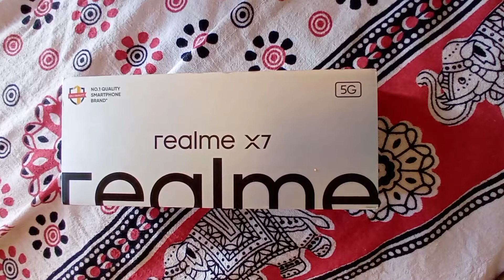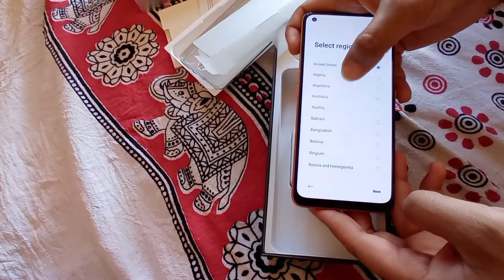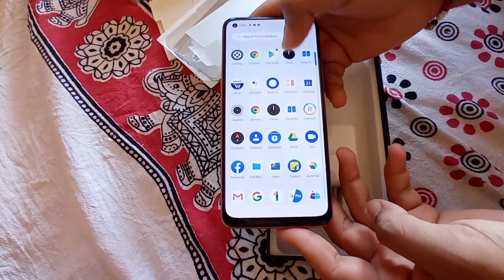Realme X7 5G || Unboxing and First look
Future in Style

From ₹ 19,999

phone features

Dimensity 800U
5G Processor

340,000+ AnTuTu Benchmark*
50W SuperDart Charge

50% Battery in 18 Minutes*

16.3cm(6.4”) Super AMOLED Fullscreen

Ultra-fast In-display
Fingerprint Sensor

64MP AI Triple Camera

119° Ultra Wide-angle*

176g Super Silm & Light*

Two Brilliant Color Options

4310mAh Massive Battery

UNBELIEVABLEPERFORMANCE

Powered for Gaming

The realme X7 is packed with specs perfect for gaming -- the Dimensity 800U is equipped with a 7nm octa-core CPU and two A76 cores clocking in at 2.4GHz and the GPU is empowered by the ARM Mali G57 with an AnTuTu score of 340,000+.

1.4 X

App Launch Faster

11%

CPU Performance

28%

GPU Efficiency

5G+5G Dual SIM Dual Standby

Get future proof for the next 5 years of mobile networks with all mainstream bands covered with SA/NSA dual-mode 5G. Dual SIM dual standby 5G means you can access 5G and download speeds of up to 2.34Gbps on both your primary and secondary SIM cards.

Smart 5G

Power Consumption Reduced by 30%*

Dual Network Acceleration

Wi-Fi / 5G Network Overlay

Off the Charts Charging Speed

The high efficiency 50W SuperDart Charge features a conversion rate of up to 97%, which means the realme X7's 4310mAh battery will charge to 100% in 47 minutes flat. In Super Power Saving Mode, your phone can remain in standby on 5% power for 25 hours.

18 Minutes

50% Battery

5 Levels

Intelligent Chip Protection

*Includes a 65W adapter compatible with multiple flash-charging devices.

Charging Speed Comparison

50W SuperDart
Charge

40W Fast
Charge

33W Fast
Charge

WONDERON THE SCREEN

Thousands ofBrilliant Colors

The realme X7 features a 16.3cm (6.4") Samsung AMOLED fullscreen with 1080P resolution. See clearly outdoors with Sunlight Mode, and protect your eyes with Eye Protection Mode. The 180Hz high touch sampling rate boosts sensitivity and responsiveness for gaming.

16.3cm(6.4")

Super AMOLED

90.8%*

Screen-to-body Ratio

180Hz

Touch Sampling Rate

600nits*

Peak Brightness

Unlock in a Blink

The realme X7's in-display fingerprint sensor maximizes internal space while providing a seamless experience when unlocking or making quick payments.

64MPVERSATILECAMERA

8MP Ultra
Wide-angle Lens

FOV 119°

64MP Primary Camera

f/1.8 Aperture, 6P Lens

Macro Lens

4cm Shooting Distance

Capture the Dramaof the Night

Normal

Super Nightscape

Normal

Super Nightscape

Night Filters | The Multifaceted Night

Flamingo

Cyberpunk

Modern Gold

Flamingo

Cyberpunk

Modern Gold

Flamingo

Cyberpunk

Modern Gold

footage

Ultra 64MP Mode

Ultra Wide Mode

16MP Selfie:Hello Gorgeous

AI Beauty

Portrait Mode

HDR Mode

Super Nightscape

Unlock the Content Creator in You

The UIS Max Video Stabilization using 119° ultra wide angle lens is shake-free and enables clear and stabilized videos without the need for a handheld gimbal.

Your Life on Film

Bring inspiration to life with the powerful Cinema Mode, featuring a Pro interface that supports for professional parameter adjustment.

More Exciting Features

4310mAh Massive Battery

Copper Liquid Cooling

Five Dimensional Cooling System

Hi-Res Audio Certification

REDEFININGEXCELLENCE

color

Fits Perfectly in Your Hand

Say goodbye to hand strain. The realme X7 is a super-thin 8.1mm and only weighs 176g -- rare for a 5G phone with such a large screen and battery.*

*Data is from realme Lab. The Nebula is 8.3mm thick and weighs 179g.

realme UI 2.0, You'll Love It*

*realme UI 2.0 update coming soon.

Quality Assured, 320+ Tests Performed*

300,000 X

Power Button Testing

150,000X

Volume Button Testing

4,000 X

Power On/Off Testing

20,000 Times

Charging Port Plug In/Out Testing

-40℃-75℃

300-Hour Extreme
Temperature Testing

65°C/95%
Relative Humidity

14-Day High Temperature/High Humidity Testing

Remarks:

1. "50% charge in 18 minutes" is based on data from realme labs, results may vary with difference in testing environment.

2. The 119° Super Wide-Angle Lens is based on measurement of the hardware module. The actual field of view will be slightly smaller after distortion correction.

3. Space Silver weighs 176g with a thickness of 8.1mm while the Nebula weighs 179g with a thickness of 8.3mm. Based on data from realme labs, results may vary with difference in testing environment.

4. "Dual Grain Double Coating" is only used on the Nebula. Space Silver uses single layer single plating.

5. 2.34Gbps download speed is based on MTK technical documentation, results may vary with difference in testing environment.

6. Smart 5G power savings of 30% is based on data from simulation testing in realme labs using 5G vs. 4G power consumption.

Contact realme

9:00-18:00，MON-SUN
Including Holidays